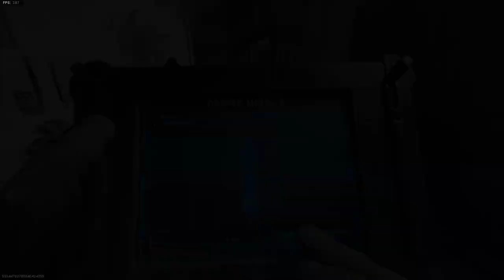Call of Duty Modern Warfare: Hardcore Team Deathmatch Gameplay (No Commentary)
Call of Duty Modern Warfare Hardcore Team Deathmatch Multiplayer Gameplay No Commentary.